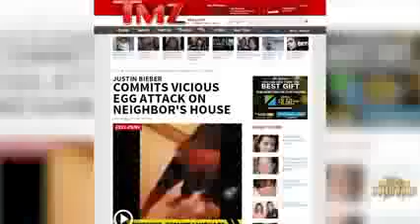Justin Bieber Lanza 20 Huevos a Casa de Vecino 10/01/2014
¿Bieber Acusado de Ataque a Vecino?

..Justin Bieber supuestamente lanza 20 huevos a la casa de su vecino, y TMZ obtiene el horroroso video. Que tal amigos. Beliebers, hoy es un día muy triste para nosotros. El vecino de Justin Bieber llamo a la policía en el medio de la noche este pasado jueves para decir que su vecino este lanzándole huevos a su casa, incluyendo adentro de su casa, y había causado cientos de dólares en daño. Todo esto ha sido confirmado por la policía de Calabasas, donde vive Bieber. TMZ ahora ha obtenido un video tan repugnante que me entristece muchísimo pensar que Justin sería capaz de semejante cosa. En el vemos al vecino grabar la pelea. Se oye a una voz parecida a la de Bieber gritándole insultos y el respondiendo con "Ya te crees que eres un hombre, ha?" Y el joven diciendo "Te tengo mas!" y allí le lanza mas huevos. Creo que lo peor de todo es la voz de la hijita de 12 años del vecino. El papa la ordena a que llame a la policía y se ve que ella está temblando, a punto de llorar al ver a- el que pudo haber sido su ídolo- atacar a su casa. Bieber no ha respondido sobre el supuesto ataque..

Sígueme! Like